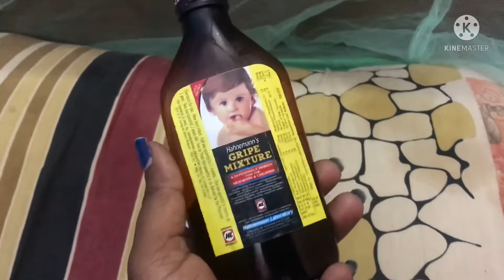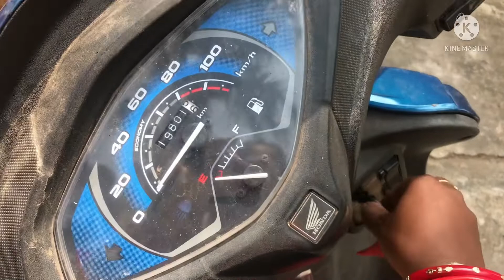ଧନ ମୋର ଧାନ ଖଳାରେ ଖେଳ କରୁଛି🎊ଗେଧେଇବା ପାଇଁ ପୁରା ଖୁସି 🛁